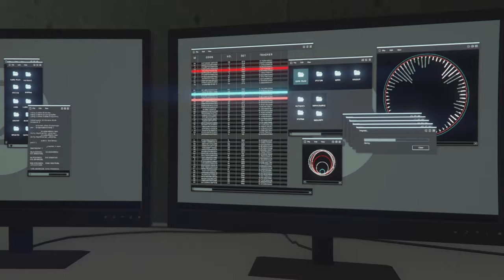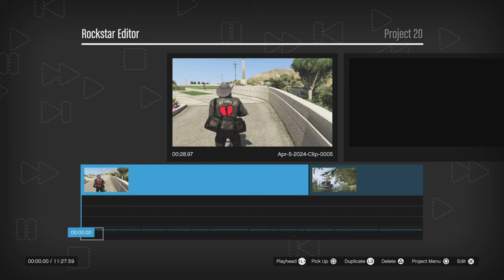🔴GTARP PIXELX CH3 S2 EP6 The Soul Vessel [SEASON FINALE]🔴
⚠WARNING THIS VIDEO DOES CONTAIN STRONG LANGUAGE AND VIOLENCE⚠

City gates to Los Santos have opened and a new dawn shall rise.

BullHorn's is after the observatory once again and a hero shall rise to stop him before he get's there.

21:53 - Primal Xenolith - Warpstep
00:10 - Primal Xenolith - Warpstep